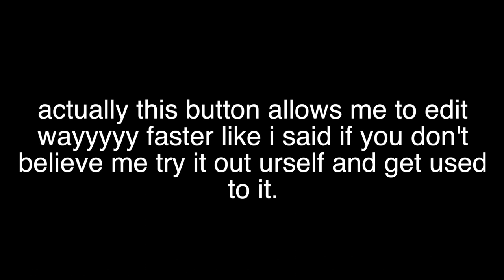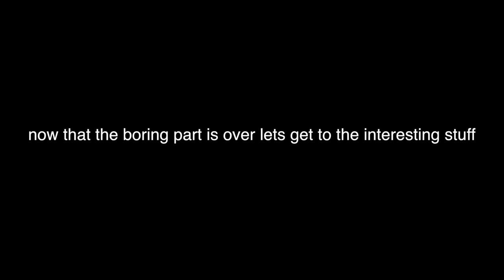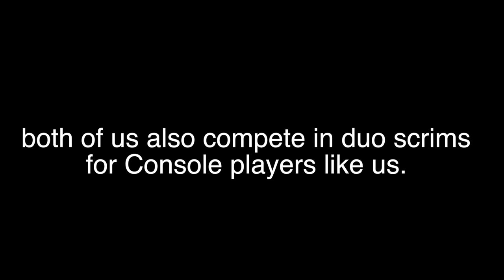My NEW Settings,OFFICIAL Duo Partner,COLOUR Blind Settings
hi sup hi lol.